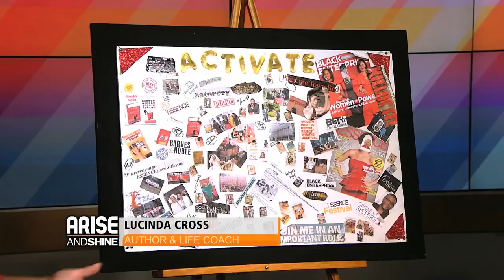Lucinda Cross Media Reel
Lucinda Cross. An author of 4 Amazon Best Selling books. TEDx Speaker. Media personality. Founder of Activate WorldWide Inc.
Lucinda’s books, TEDx talks, television and radio appearances teach entrepreneurial women and at-risk youth the foundations of living an extraordinary life against all odds.

0:05.5 but are we supposed to look at our boards every day you're supposed to look at your boards every day to inspire you to take action that's what the vision board is about it's more than just
cutting and pasting but when you look at it you're saying these are the things I'm going to take action on so just to be clear it's more than just cutting and pasting and creating this pretty collage

0:24.1 you have to take action you have to believe in yourself and you just have to know that you know the things that you focus on can come to fruition and I go through something called the five and
you know faith family friends finance and fitness they call them tuned across that activator she says you can set the ball in motion by creating your future wait until you hear how she does it so a vision board is what you see here it's a board that has your dreams and your goals your aspirations something that you look at daily that gives you the

0:55.9 motivation to go after and take action I was once known as three nine three one two zero five four and I spent four and a half years in prison but what I had to do was I was transporting dope and I'm
transporting hope

💖💖Some of our most popular uploaded:

💖Habits You Must Lose In Order To Win I One of the Best Speeches Ever I Motivational Video For Win

💖Lucinda Cross speaking at the NY Westchester Knicks Women's Empowerment Night

💖How To Easily Upload A Facebook Live To YouTube Video

💖What Are Your Goals For 1st Quarter? Your first Quarter goal.Best Motivational video
💖10 Reasons Why You Should NOT Create A Vision Board

💖Lucinda Cross speaking at Career Day in the Bronx NY